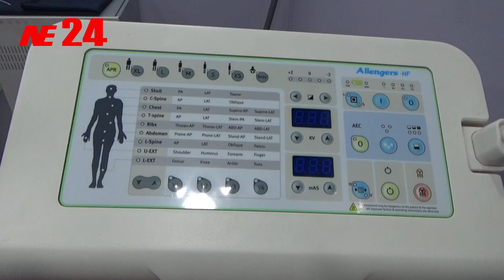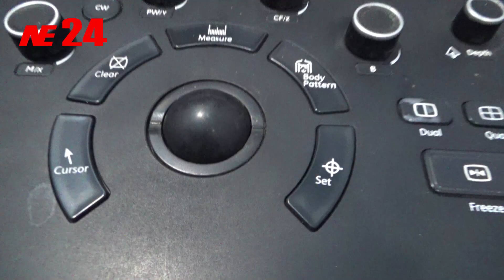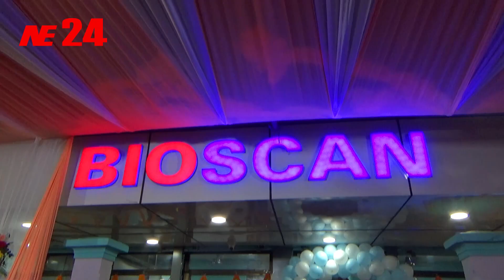BIOSCAN DIAGNOSTICS | 24-12-23 | GET - TOGETHER